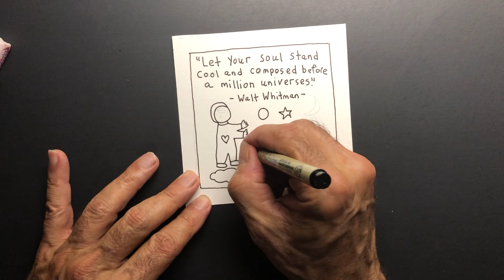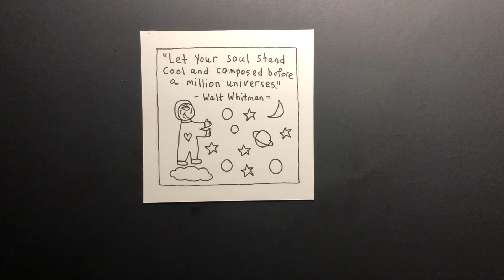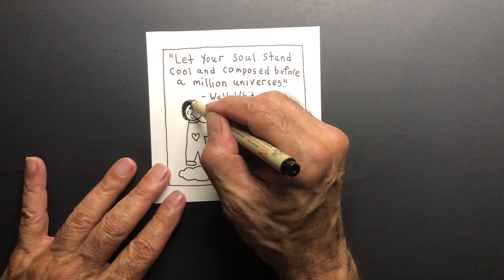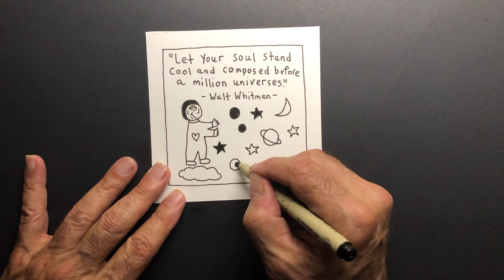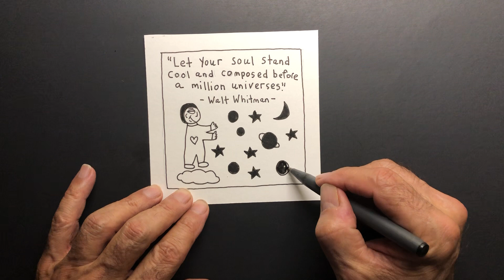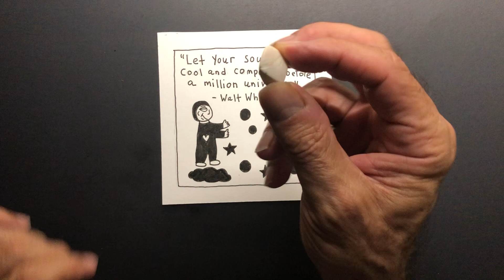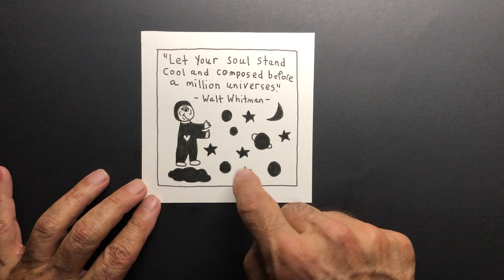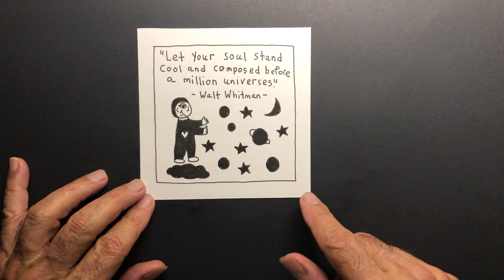ASMR LOW WHISPER GUM CHEW DRAWING TINGLING VIDEO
👋👋 Hi heres a drawing video with some gum chewing and low whisper 🎄🎄🎄🎄I hope you enjoy 👈